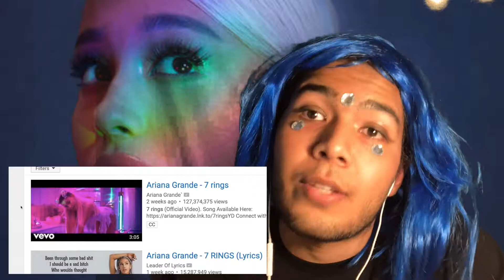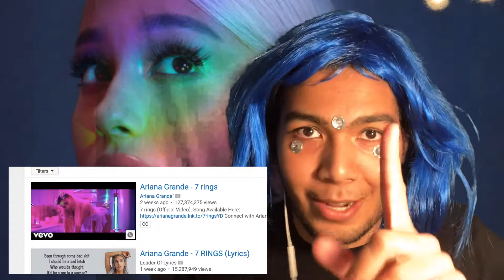ARIANA GRANDE - 7 RINGS VIDEO REACTIONS... ASIAN APPROPRIATION?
Let's consider this shall we?